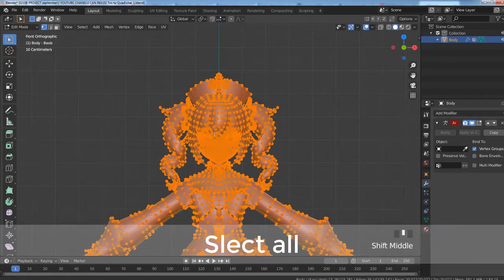Blender Tips TRIS to QUAD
This is shot tips chane tris to quad in lender 2.8.
Hope this help someone. :)